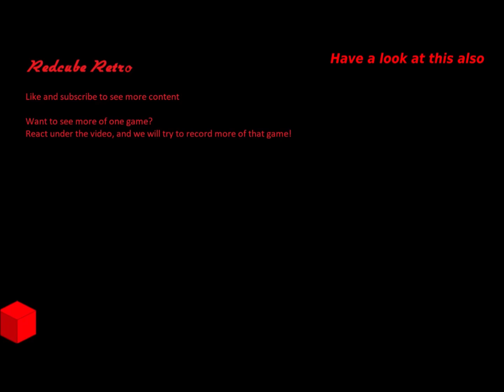Ep27. Camera glitch, helping Mitch with Scorpions last journey